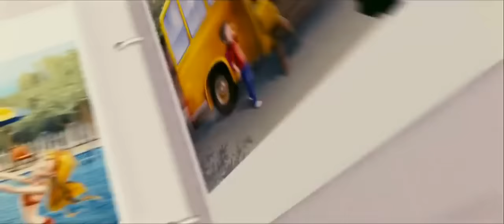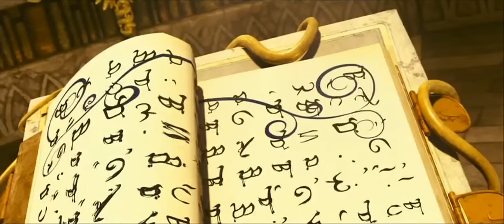Film Vizatimor - Winx Club Sekreti i Mbretërisë së Humbur (Shqip)